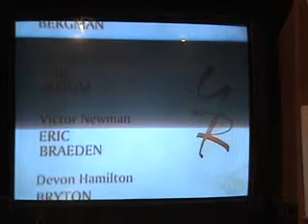The Young & Restless Songs 5 12 09 i